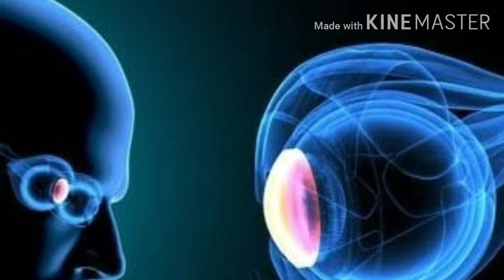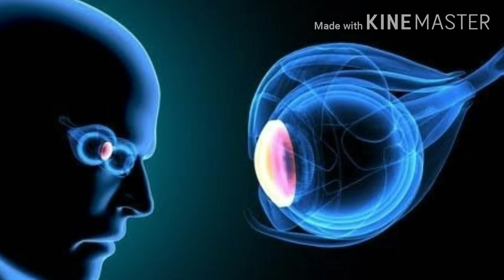Causes of eye Floaters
@MedicareExplaination This video is about eyes Floaters.The aim of this video is just to share knowledge.

Note:All images in this video belongs to the real respected owner.Credit to venerated owner.